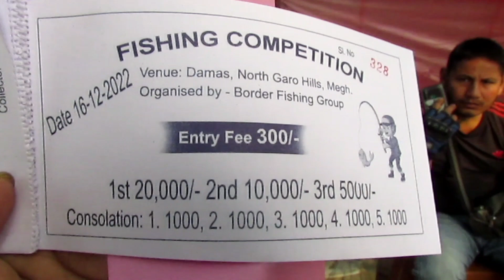for Rs20000 fishing competition at damas today